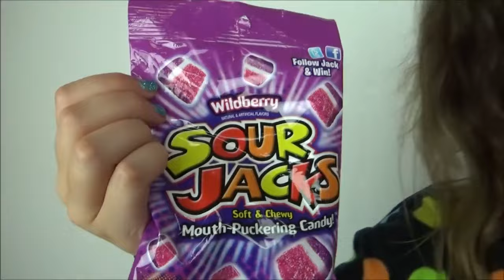Bad Baby Sour Victoria Candy Hidden Egg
I'll be Posting Everyday